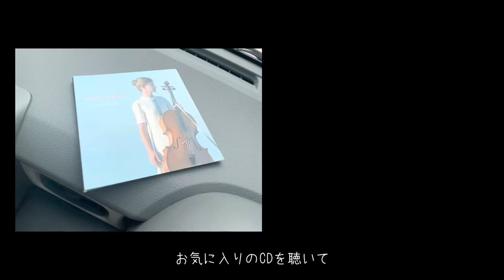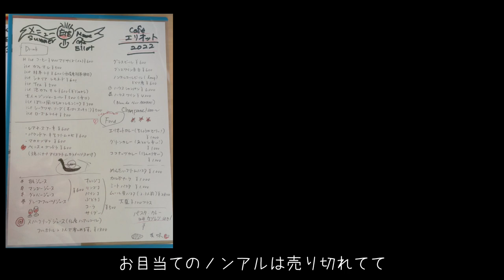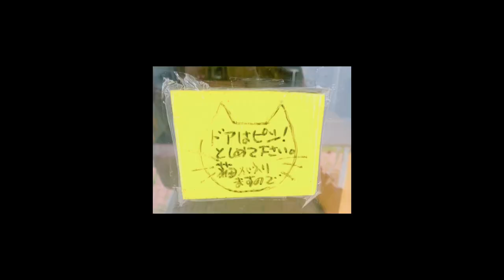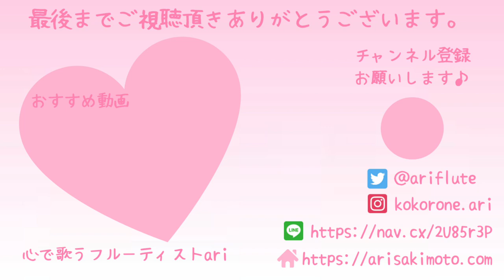フルート奏者の休日 vlog vol.1｜初めてのvlog｜海｜女子一人旅｜ドライブ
演奏に感動した🥺映像が綺麗✨日常また見たい❣️面白かった🤣などあれば

オンラインレッスン開講致しました♪
詳細はこちらから

心で歌うフルーティストari （木本亜梨沙）

フルーティストの日常もupするのもいいかなって思いました。
今回は初めてのvlogに挑戦！！
ものづくりって本当に楽しい🎶
夢を語るシーンや、映画のオマージュを彷彿させる演出にも注目！！
＊車運転中での撮影は、スマホスタンドです。

＊演奏会・イベント出演情報
＊演奏のご依頼
＊フルートやリトミックのレッスン  等

このURLをタップまたはクリックすると、心で歌うフルーティストariを友だち追加できます。